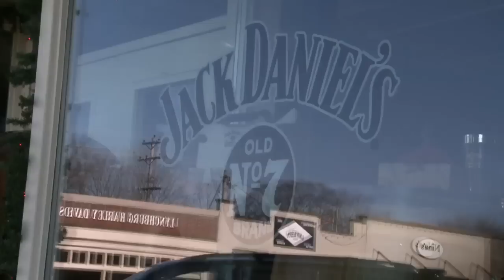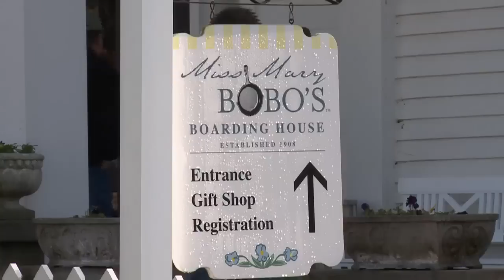Miss Mary Bobo's Boarding House | Tennessee Crossroads | Episode 2542.1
Before the advent of hotel and motel chains, boarding houses were popular stops for travelers who needed a warm bed and a square meal. Today, it's hard to imagine people from all over the world planning vacation stops at a Tennessee boarding house. But that's the way it is at Miss Mary Bobo's in Lynchburg, TN. Join Nashville Public Television's Tennessee Crossroads to find out more about Miss Mary Bobo's Boarding House.